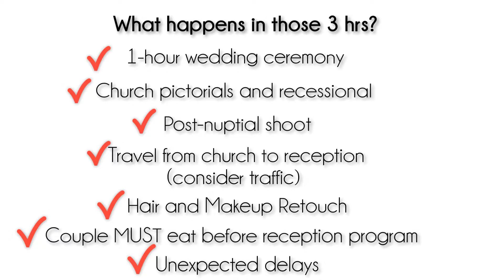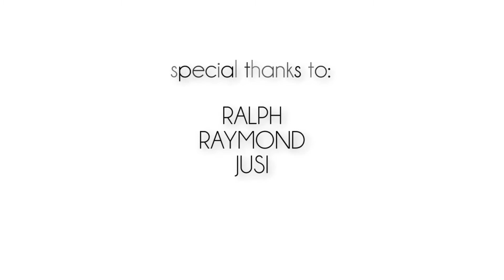PART 2: Wedding Tips by David Mercado - Ideal Start and Length of a Reception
SKIP to 1:00 to begin watching PART 2

In celebration of 13 years of being a host for various events, here are a few tips I'd like to share to all couples who are planning their dream wedding.

I'll try to answer them the best I can. I'd love to be of help and make your dream event a reality.

For packages and inclusions, go to: